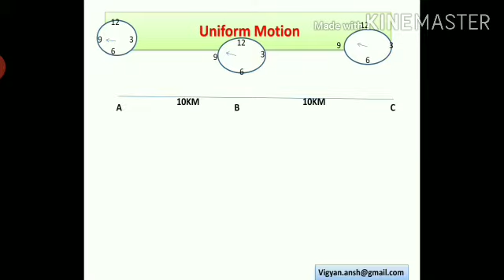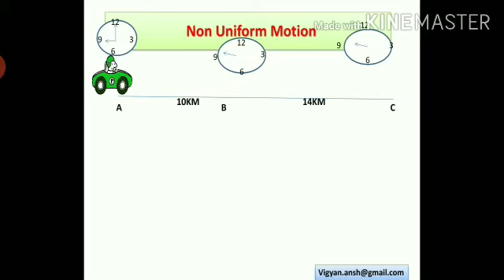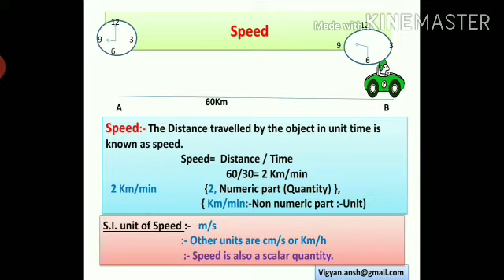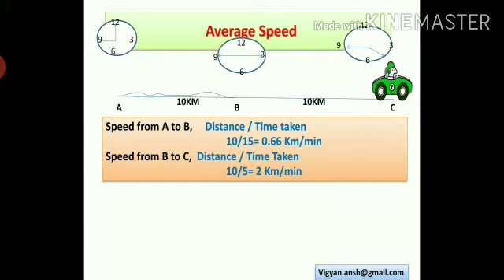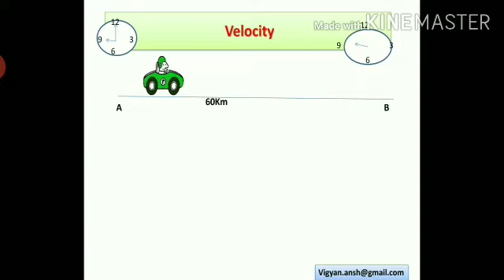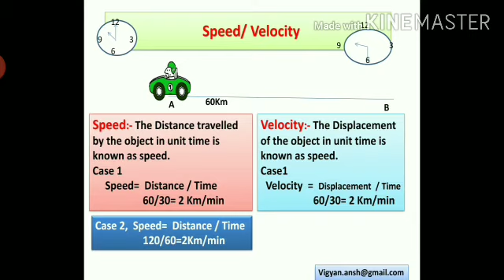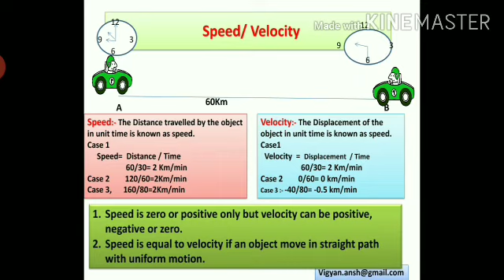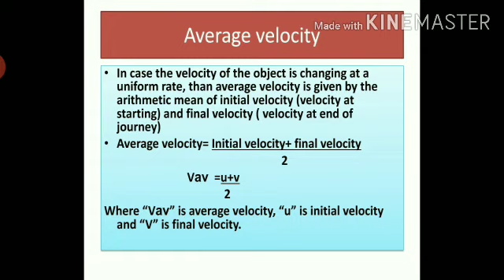Speed and velocity, chapter 7 motion, class 9th, NCERT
Speed and velocity,  Average speed and velocity, chapter 7 motion, class 9th, NCERT